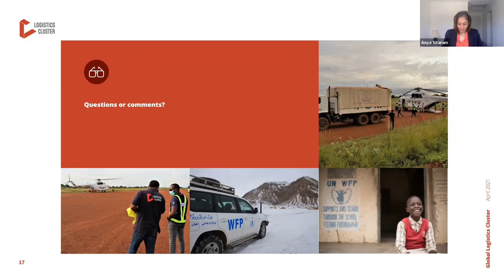Global Logistics Cluster Meeting - The State of the Logistics Cluster (Part 2)